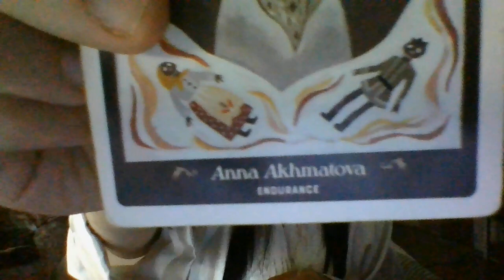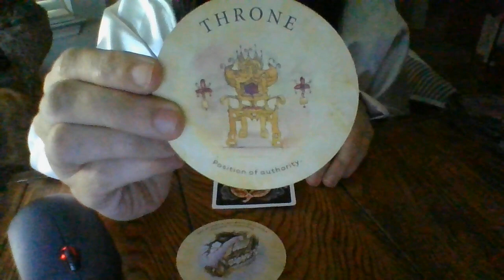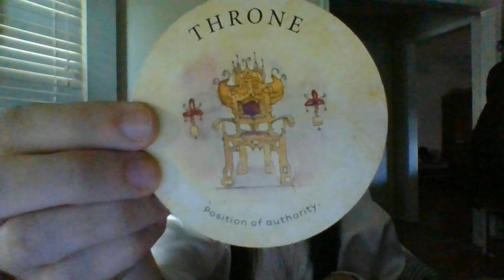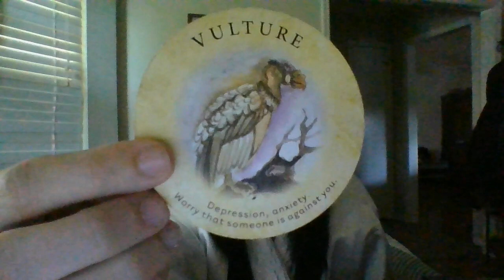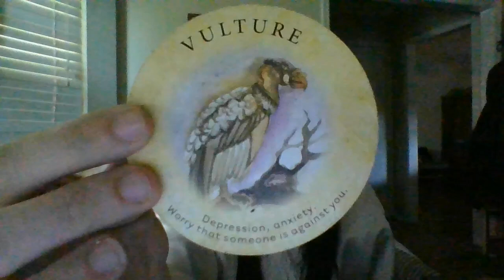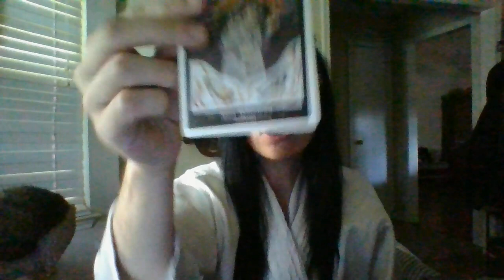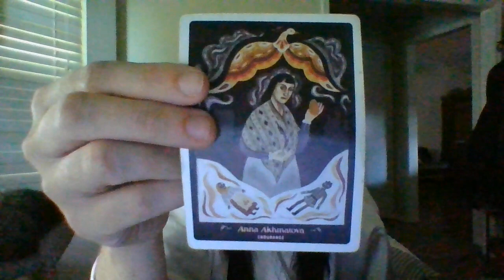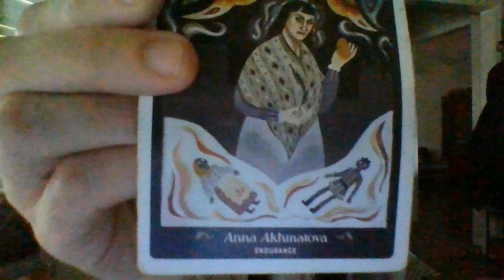AUGUST 22- GEMINI- "TRUTH'S HIDDEN!"